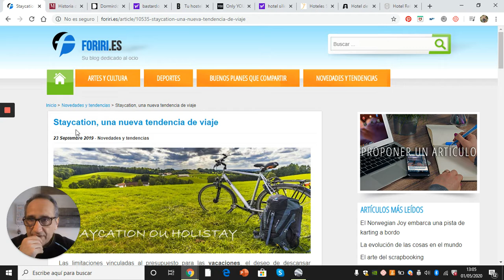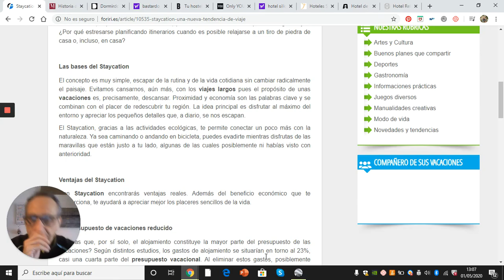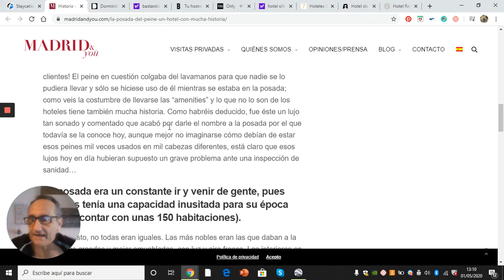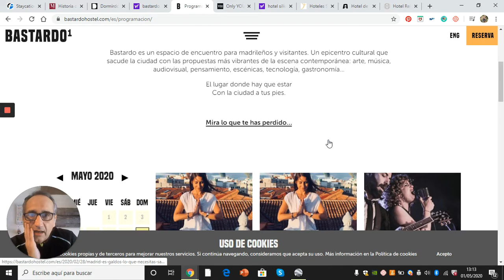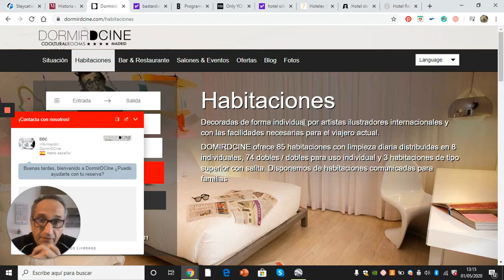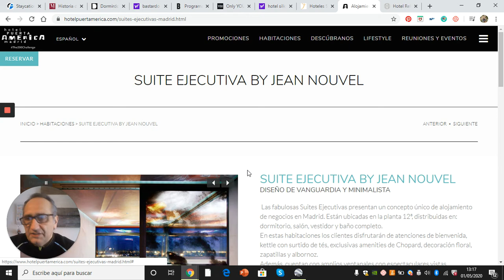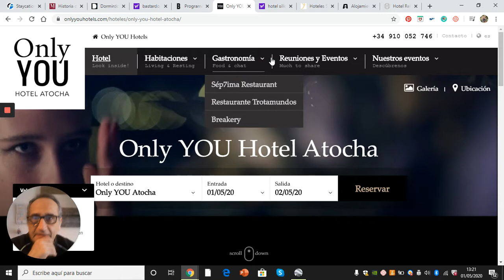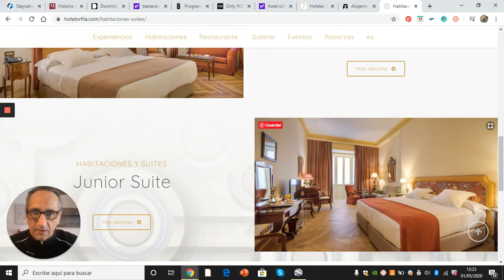Viaje travelOFF: 6 hoteles de Madrid para alojarte sin salir de la ciudad. Practica el staycation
Staycation es un acrónimo y  neologismo que suma dos palabras: stay (estar o quedarse) y vacation (vacaciones). En definitiva, se trata del período de tiempo durante el cual un individuo o una familia se queda y se relaja en su casa, dejando de lado la posibilidad de viajar fuera de la ciudad. Y por qué no los hoteles de Madrid realizan una oferta para atraer a sus propios ciudadanos y residentes en este contexto de confinamiento.